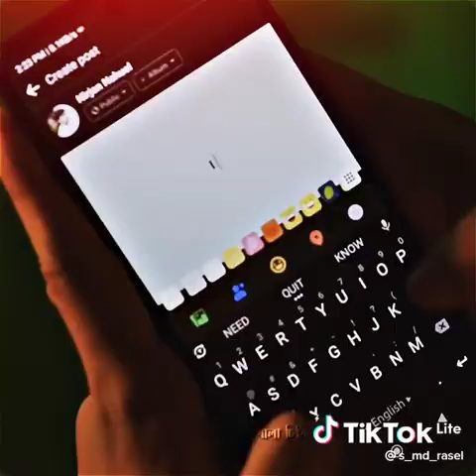January 10, 2023